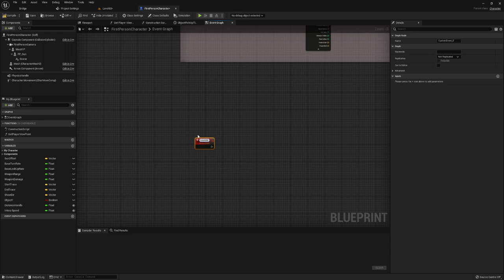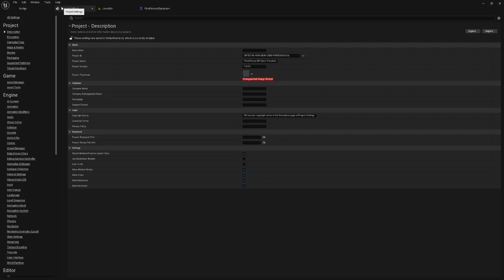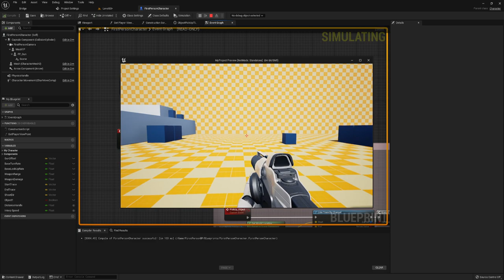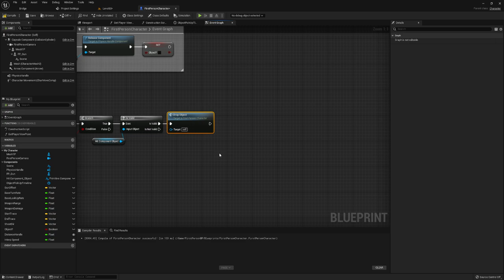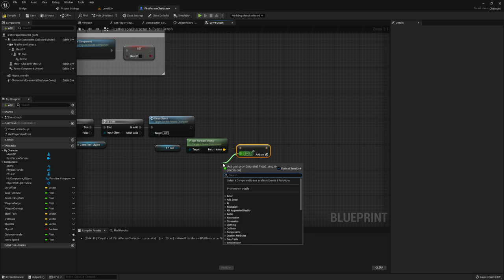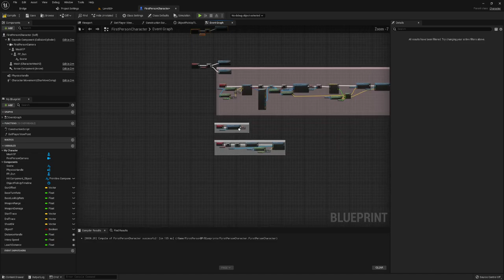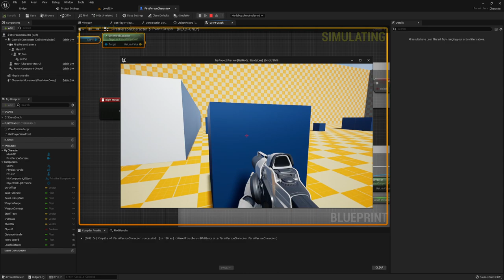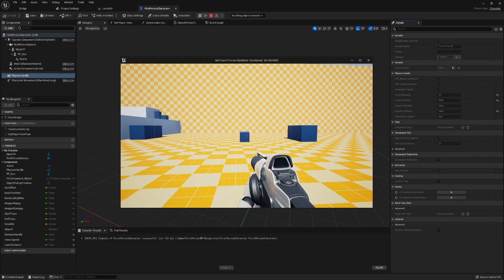HalfLift 3 - бросок предмета (UE4, UE5)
Создадим бросок и отпускание предмета, при работе с PhysicsHandle